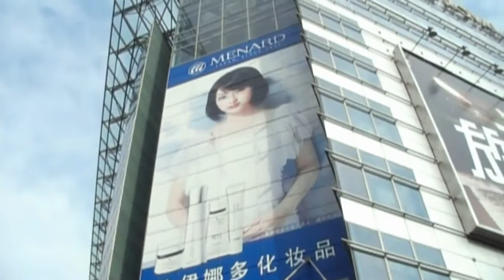Walking on Nanjing Road the Famous All Pedestrian Street in Shanghai, China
Shanghai Sightseeing, Walking on Nanjing Road the Famous All Pedestrian Street in Shanghai, China